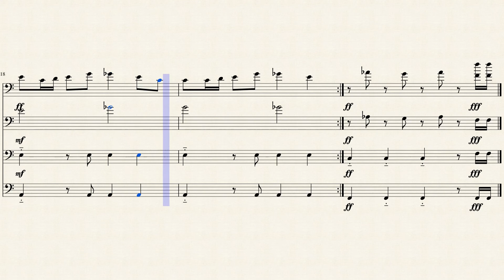Kingdom of Baron - Final Fantasy IV Trombone Arrangement